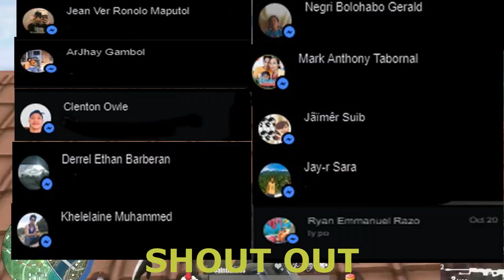Montage Week 3 Wipeouts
Wipeout week 3

Thanks for the like and follow ..We will assure you that we would do better as we can to make more Good Vibes.. And Just keep posted on our FB Page for you to be notified if I'll do streams..so that, we can do team up.. Thanks And God bless..

Thank you so much Ka-Timoy and Ka-Timay